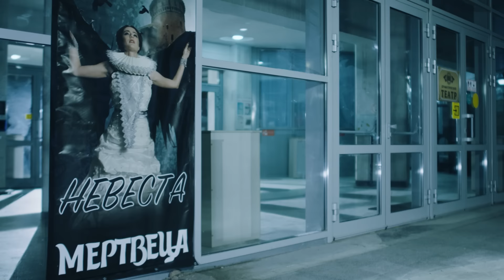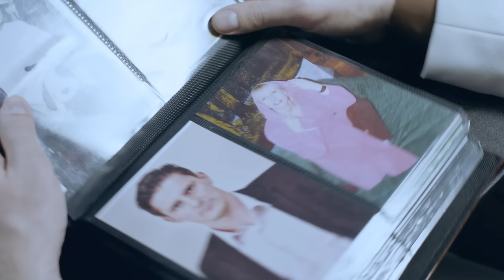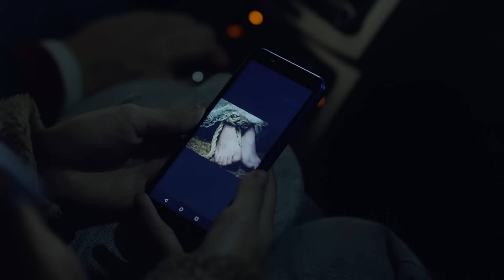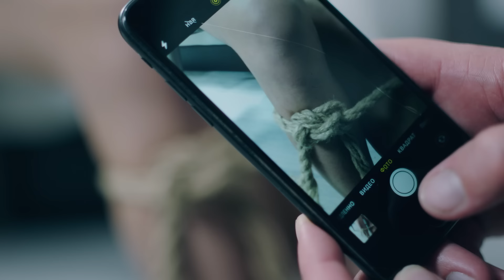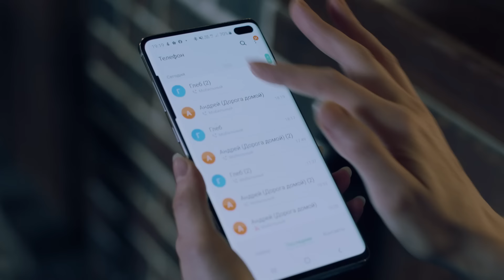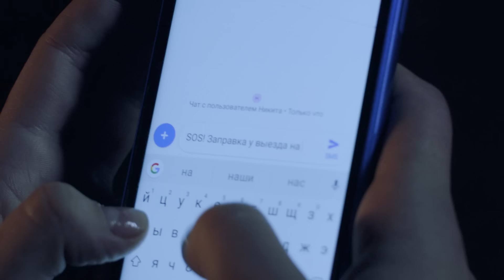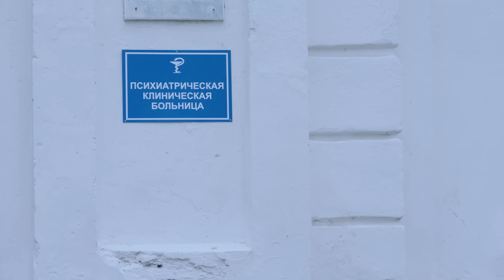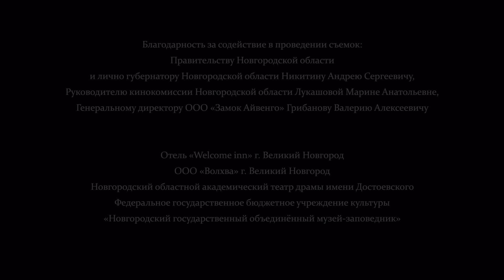БОГАТАЯ ДЕВУШКА СТАЛА СЛЕДОВАТЕЛЕМ ПО ПРИЧИНАМ, СКРЫТЫМ В ПРОШЛОМ! Алиса против правил. Приключения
Девушка из богатой семьи Алиса выбирает профессию следователя и возвращается в город детства. Причины ее решения скрыты в прошлом. Много лет назад в этом городе погибла сестра Алисы — Дина. Сразу после приезда Алисы происходит новое убийство. Почерк преступления не оставляет сомнений, что убийца Дины взялся за старое. Пытаясь раскрыть дело, Алиса сталкивается с загадками прошлого, но вскоре опасность начинает угрожать ей самой.

Детектив, мелодрама.
Режиссер: Сергей Краснов.
В ролях: Ангелина Поплавская, Владимир Гуськов (II), Александр Пашков и др.